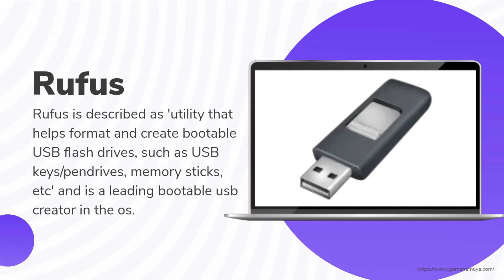WinCDEmu Alternatives: 7+ Similar Software And ISO Tools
WinCDEmu is described as 'open-source CD/DVD/BD emulator - a tool that allows you to mount optical disc images by simply clicking on them in Windows Explorer. If you have downloaded an ISO image and want to use it without burning it to a blank disc, WinCDEmu is the easiest way to do it' and is a very popular ISO Mounting tool in the cd/dvd tools category. There are more than 25 alternatives to WinCDEmu for a variety of platforms, including Windows, Linux, BSD, Mac and Flathub. The best alternative is ImgBurn, which is free. Other great apps like WinCDEmu are DAEMON Tools, Virtual CloneDrive, CDBurnerXP and UltraISO.

Read the blog for full detail -